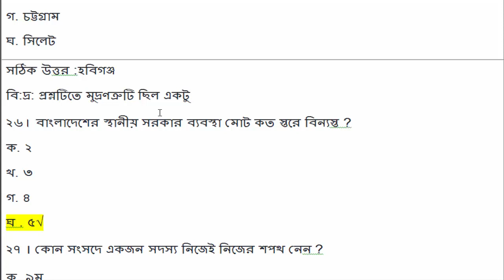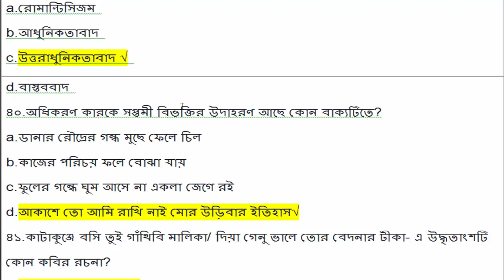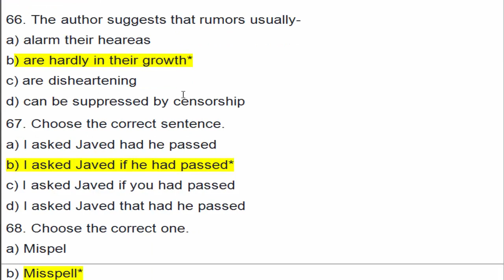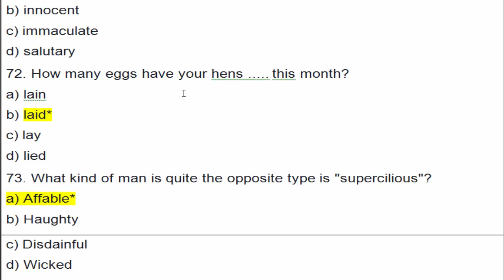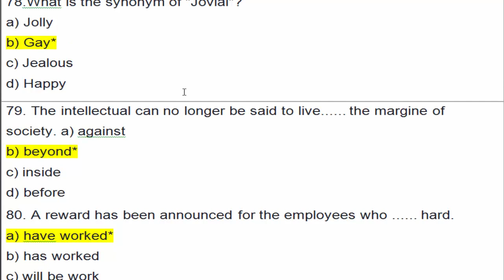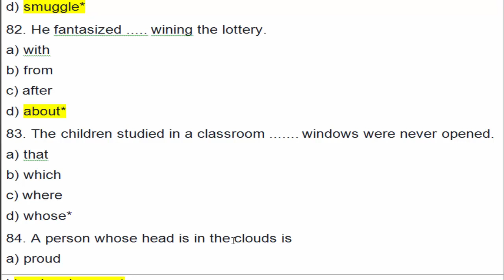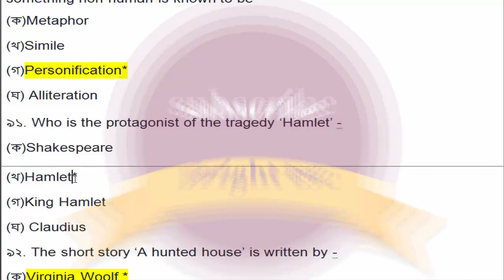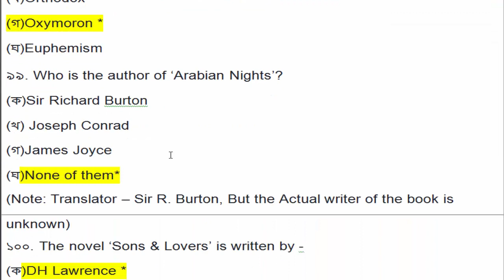BCS Exam mcq ২০০ উত্তর জন্য pactics koro,